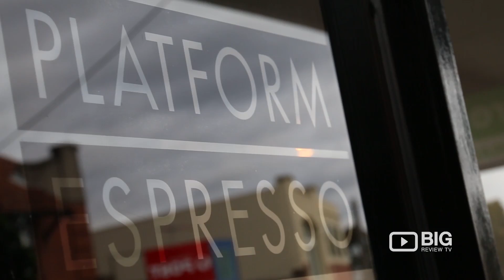Platform Espresso Cafe Coffee Shop in Glen Iris VIC serving Salad and Burger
Fabulous coffee and tasty meals that Platform Espresso offers. Located at 1529 High Street Glen Iris VIC Australia 3146